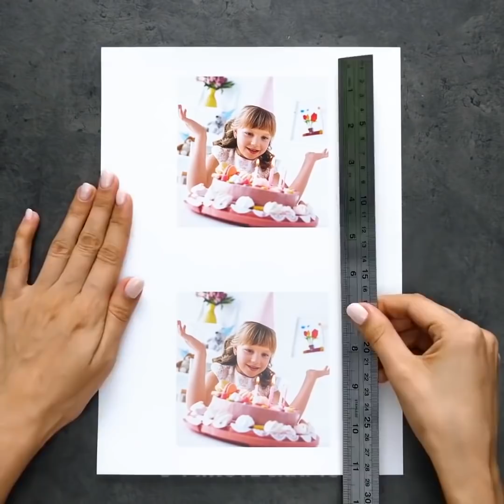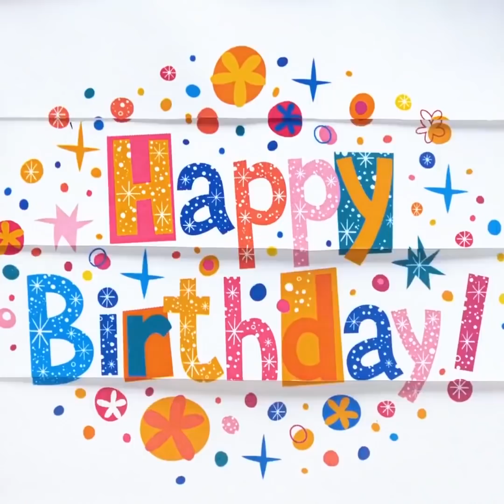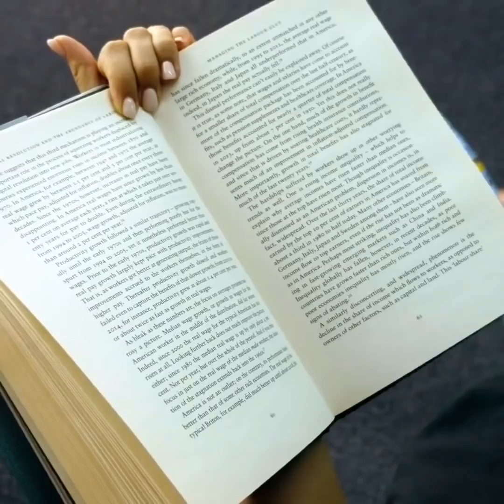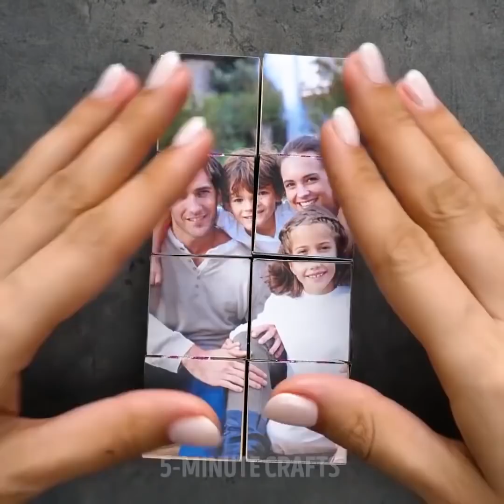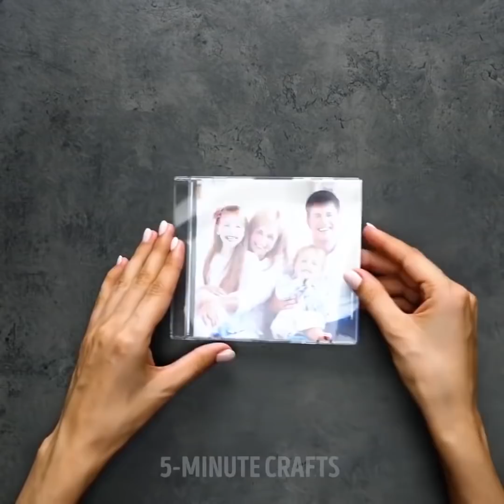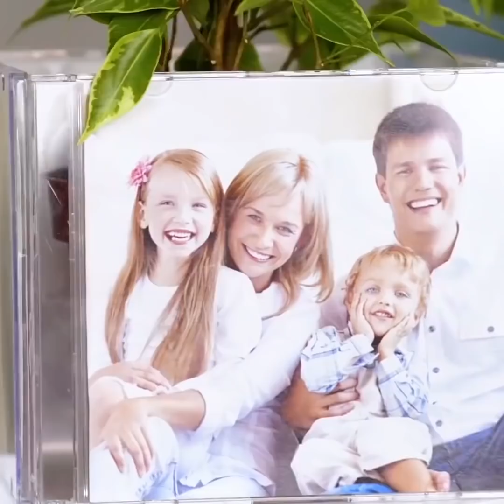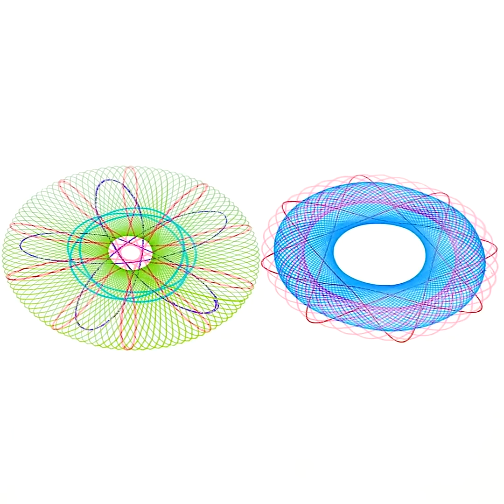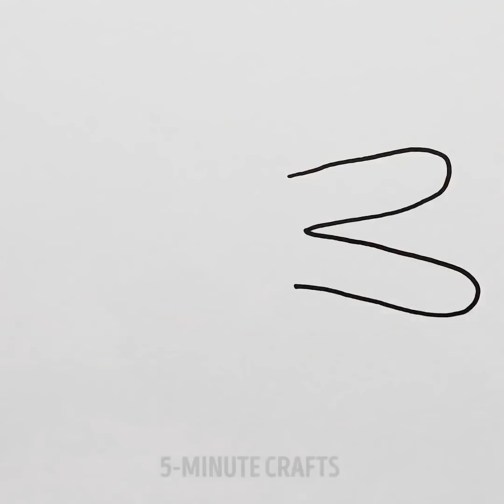SIKICI BİR GÜNDE NELER YAPABİLİRSİNİZ || 26 EĞLENCELİ SANAT VE ÇİZİM FİKRİ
EĞLENCELİ VAKİT GEÇİRMENİN İLGİNÇ YOLLARI

Sıkıcı bir günü nasıl eğlenceli hale getireceğinizi bilmiyor musunuz? Parmaklarınıza resimler çizerek çok eğlenceli bir dünya yaratabilirsiniz. Parmaklarınıza değişik resimler çizerek eğlenceli karakterler yaratıp bir macera başlatabilirsiniz! Videomuzu izleyerek, parmaklarınıza hortumu hareket eden bir fil, randevuya çıkan aşık bir çift, partiden dönen sarhoş arkadaşlar ve trambolinde zıplayan bir adam resmi çizmeyi öğrenin. Ayrıca, banka soygununu konu alan bir filmden bir sahneyi hatta kendi kısa filminizi de canlandırabilirsiniz! Siyah keçeli kalem alıp yaratıcılığınızı konuşturmaya başlayın! Bu etkinlikle hem çok eğlenceli vakit geçirecek hem de hayal gücünüzü güçlendireceksiniz!

Özel bir fotoğraf veya sevdiğiniz resimleri hiç kumaşın veya mumların üzerine geçirmeyi düşündünüz mü? Mumun üzerine desen ve resimleri nasıl kolaylıkla geçirebileceğinizi gösteren bir rehberi videomuzda paylaşıyoruz. Bu etkinlik için ihtiyacınız olan malzemeler, mum, kağıt, peçete, yağlı kağıt ve saç kurutma makinesi. Önce bir parça kağıt alıp üzerine peçete koyun. Seçtiğiniz bir resmi veya deseni kalemle hatta rengarenk kalemlerle çizin. Çizdiğiniz resmi kesip mumum üzerine yerleştirin sonra da üzerine üzerine yağlı kağıt koyun. Resmi kaymasını engellemek için bantla sabitledikten sonra saç kurutma makinesiyle birkaç dakika ısıtın. Daha sonra yağlı kağıdı dikkatlice çıkarın. İşte hazır! Aile arkadaşlarınıza sevginizi gösteren çok özel bir hediye yaptınız.

Sıradaki yaşam tüyolarımız mıknatıslar hakkında, videomuzun bu kısmında sizin için hazırladığımız, mıknatıslarla ilgili fikirlerin bir derlemesini izleyeceksiniz. Bunları yaparken çok eğleneceksiniz! Yalnızca iki malzemeyle evde demir içeren sıvı yapımının ne kadar da kolay olduğunu öğrendiğinizde çok şaşıracaksınız. Bir kasede, toner ile çok az yağı karıştırın. Bir mıknatıs alıp karışıma yaklaştırın, mıknatısın sıvı karışımı çektiğini görünce çok şaşıracaksınız. İyi eğlenceler!

ZAMAN BİLGİLERİ:

00:09 Doodle/karalama macerası

07:13 Mumun üzerine resim baskısı

09:55 Mıknatıs hilesi

11:04 Demirli sıvı deneyi

14:39 El boyama